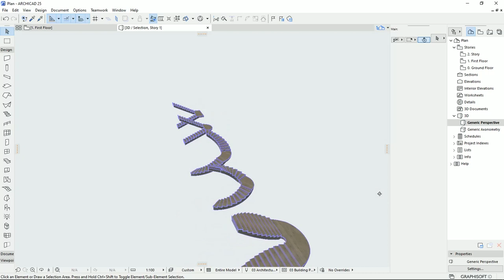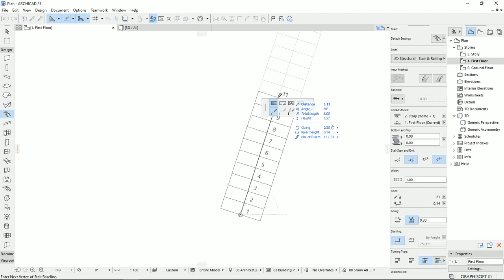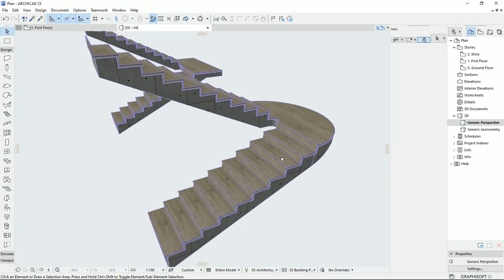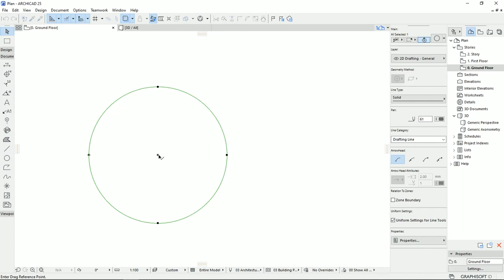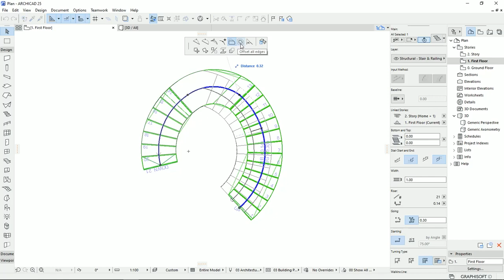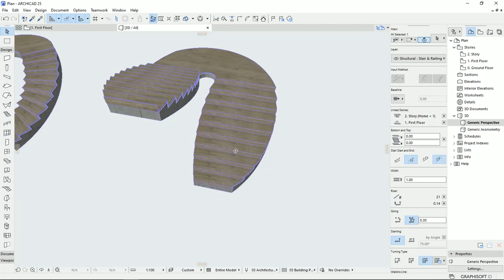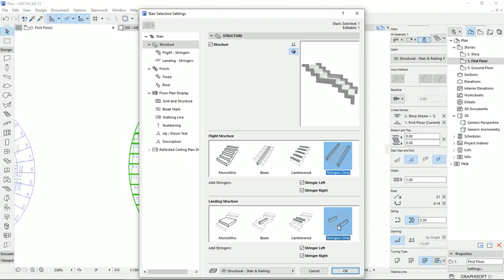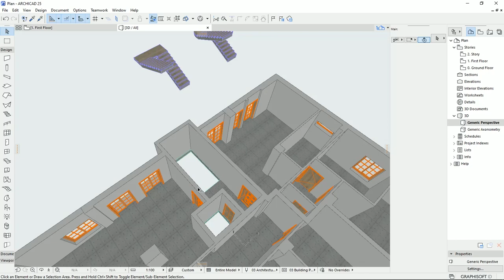Archicad - How to draw stairs [Stair tool basics]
In this tutorial, I explained how to draw stairs in Archicad. I draw different shapes such as U shape, curve and circular stairs.

0:00 Intro
0:39 stair tool settings
2:42 how to draw stairs
4:10 stairs with curve landing
5:29 circular stairs
8:00 editing the stairs
10:00 custom stairs
11:44 stairs dialog settings
15:00 Outro

🔔 Make sure you have the bell turned on, so you will definitely not miss any of my videos